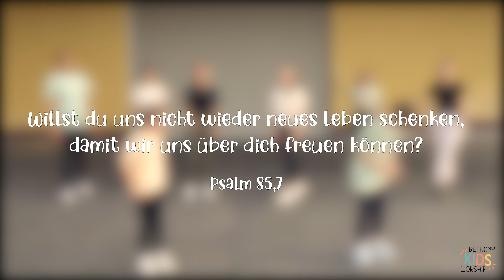Bethany Kids Worship - Wach auf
Der neue Song „Wach auf“ jetzt auf allen Plattformen erhältlich!

Vers 1:
Hast du mal drüber nachgedacht warum du so schöne Augen hast
Hast du mal drüber nachgedacht, dass jemand deine Nase mag
Und hast du dich schon mal gefragt wer dich so wundervoll geschaffen hat
Hast du mal drüber nachgedacht

Pre Chorus:
Es gibt einen der dich liebt allezeit
Jemand der dich kennt von innen und außen
Ein Abenteuer hält er bereit
Bist du dabei, er möchte dich gebrauchen

Chorus:
Wach auf,
lass dich neu beleben
Steh auf
Es gibt so viel zu erleben
Wach auf
Gottes Liebe ist für dich immer da
An jedem neuen Tag

Vers 2:
Jetzt ist die Zeit heut ist der Tag hast du es deinen Freunden schon gesagt:
„Jesus liebt dich er ist mega stark, hat einen coolen Plan für dich am Start
Wo du bist, Jesus ist schon da, er scheint durch dich wie ein Sonnenstrahl.
Hast du es deinen Freunden schon gesagt

Bridge:
Wenn ich mich alleine fühl weiß ich du bist mir nah
Wenn ich manchmal traurig bin nimmst du mich in den Arm
Wenn ich mal nicht weiter kann, dann feuerst du mich an
Du bist bei mir, hältst meine Hand,  du hast einen Plan

Die Lieder eignen sich hervorragend für Kinderfestivals, Freizeiten, Kindergottesdienste, Kindergärten, Grundschulen, Zuhause und Vieles mehr!
Das Lied ist von dem diesjährigen Kindercamp von Love-n-Care Ministries Deutschland e.V. in Bassum.
Bethany Kids Worship existiert, um die Liebe Gottes Kindern und Erwachsenen ins Herz und Ohr zu bringen.
Für Jugendliche, Erwachsene und Gemeinden gibt es die Lieder von Bethany Revival Worship.

Songwriting:
Jessica Heun, Annelie Deertz
Production & Arrangements:
Pala Friesen
Recording & Mixing:
Johann Friesen